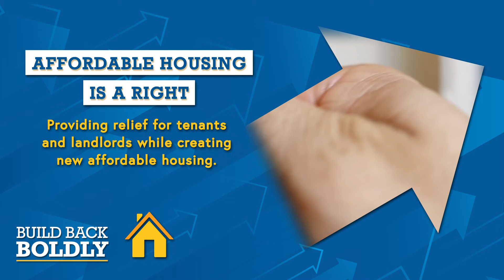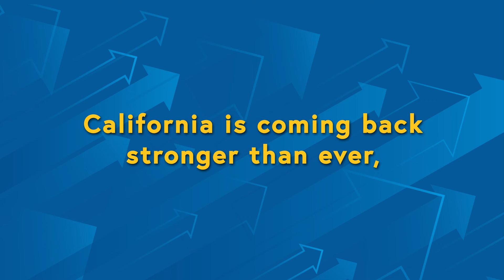Assemblymember Grayson's 2021 Highlights